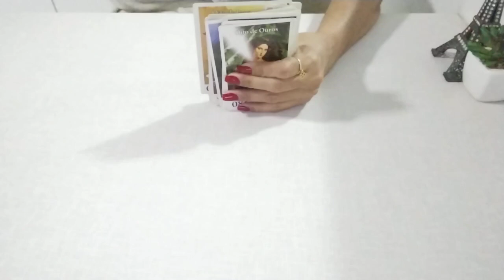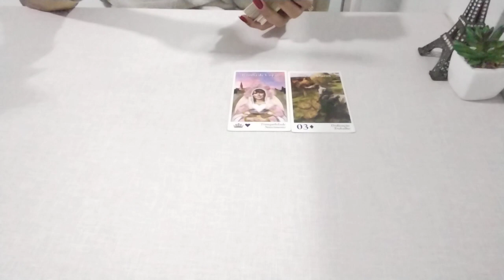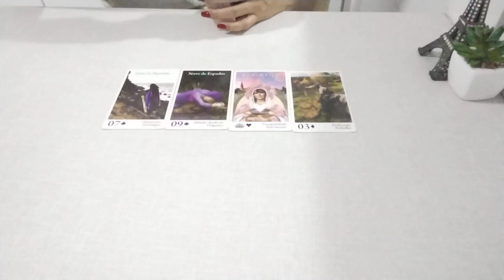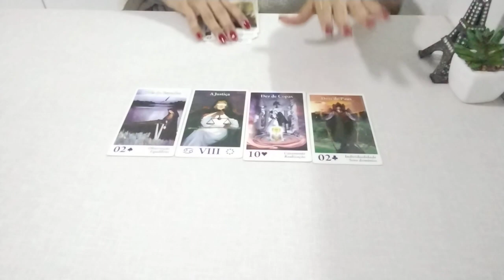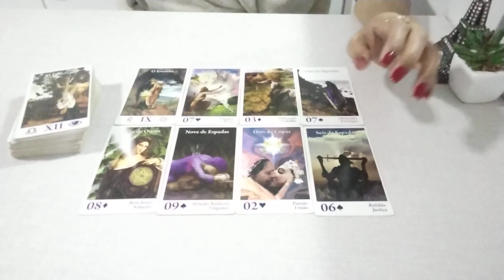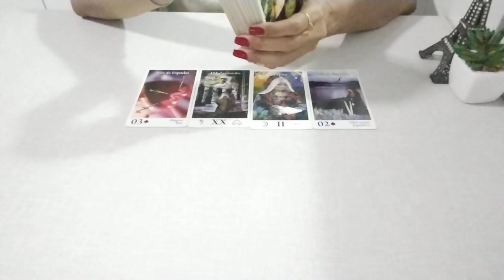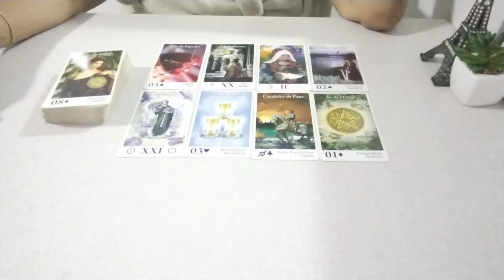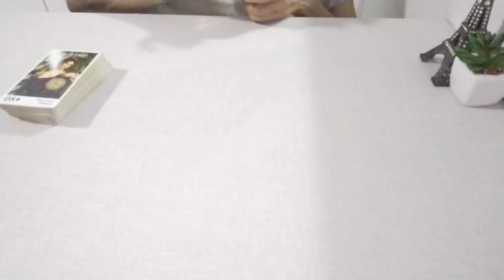CAN YAMAN - O Motivo do Sumiço das Redes Sociais ?canyaman